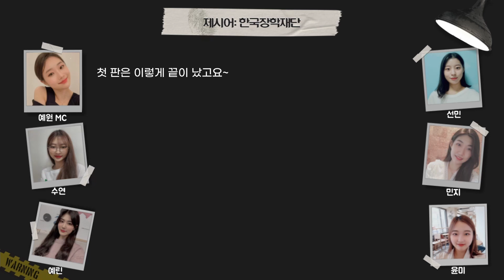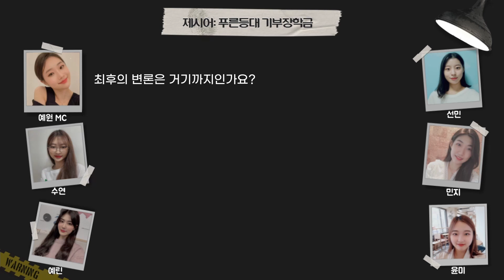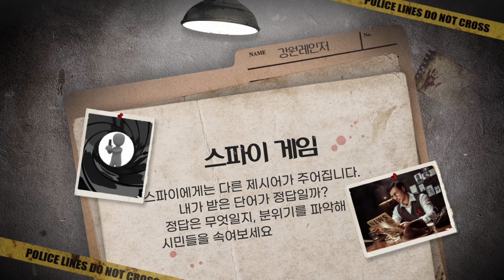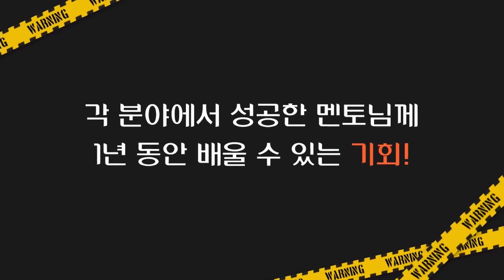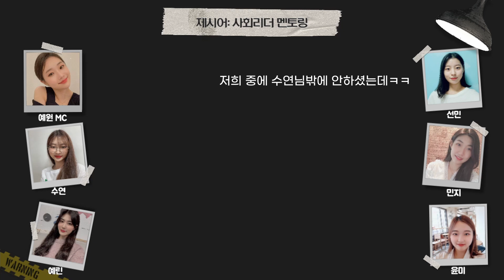범인은 이 중에 있다! 단어마피아 with 강원레인저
제 12기 한국장학재단 대학생 강원팀 홍보대사 강원레인저⚡입니다!

이번에 “예비대학생에게 한국장학재단 홍보하기”를 주제로 단어마피아를 찍어보았습니다🙌

"단어마피아"란 제시어를 모르는 마피아를 찾아내는 게임입니다! 강원레인저는 한국장학재단을 주제로 무작위로 단어를 뽑아 게임을 진행하였습니다. 예비대학생인 여러분들이 한국장학재단과 얼렁 친해지길 바라요!!

아, 너무 헷갈려! 간단하지만 재밌는 단어마피아!! 2라운드에서는 마피아를 공개하지 않고 게임을 진행하니 여러분들도 함께 맞춰보세요!

상세한 내용들은 영상과 아래의 한국장학재단 링크를 통해 확인해주세요!

장학금에 관한 더 많고 다양한 정보는 한국장학재단 홈페이지를 참고해주세요😉

강원레인저의 소식과 더 빠른 장학금 정보를 원하신다면 아래 강원레인저 인스타계정을 팔로우해주세요🤗